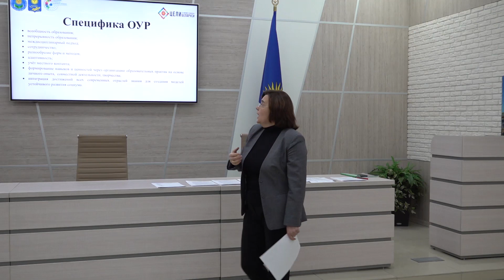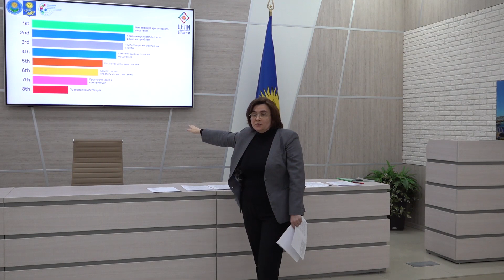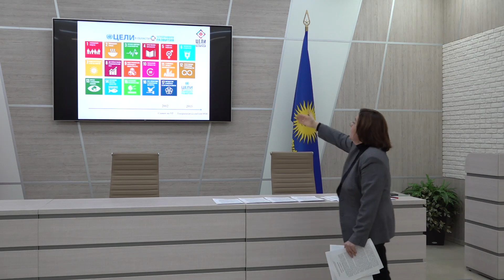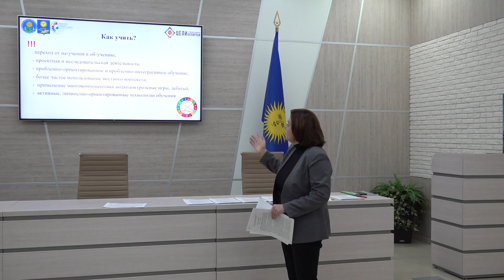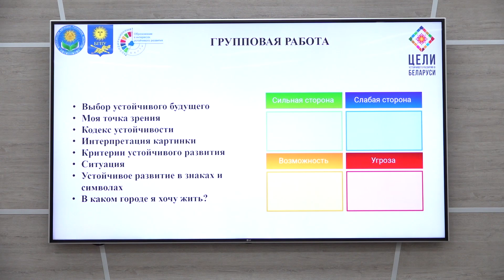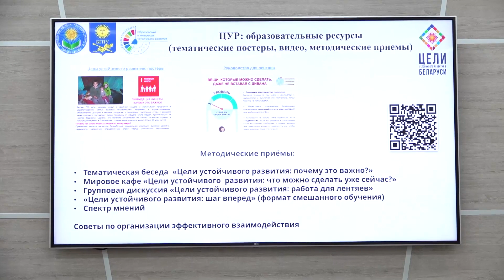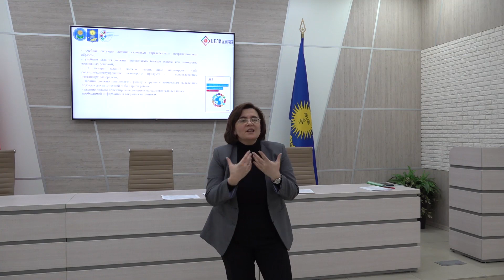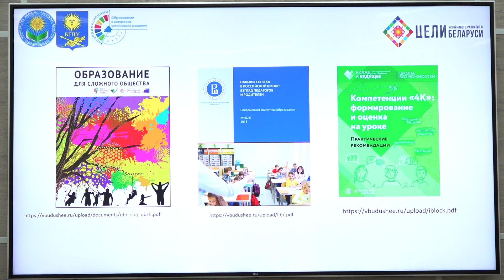Учиться в интересах будущего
13 декабря 2023 года начальник Координационного центра ОУР БГПУ Инесса Владимировна Зубрилина провела семинар-практикум «Учить(ся) в интересах будущего: возможности переориентации образовательного процесса в соответствии с требованиями методологии образования в интересах устойчивого развития (ОУР)».